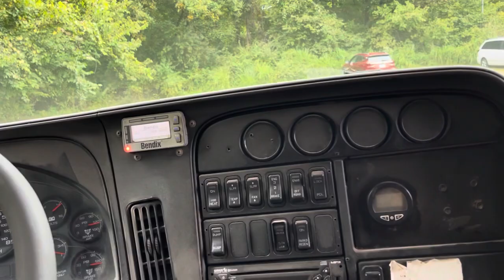Truck Driving School 10/2022